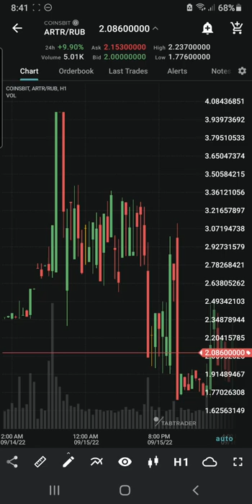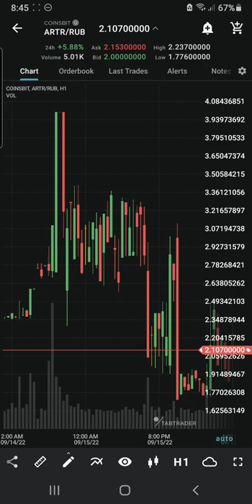ARTR/RUB Foreign Exchange at COINSBIT September 19, 2022 Trade and earn money online